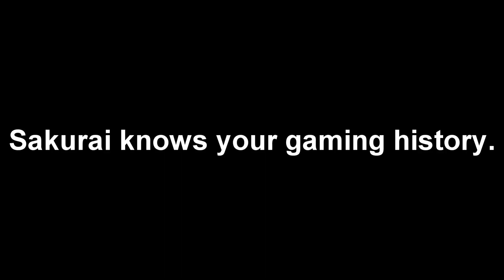Bomberman and Travis Touchdown in Smash?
Boba Fett = my friend Carmen
Tyler1 = Twitter

I am not really consistent with what I decide to make. Variety is, after all, the spice of life.

Want me to say some dumb memes that I wouldn't normally say? It'll cost ya!